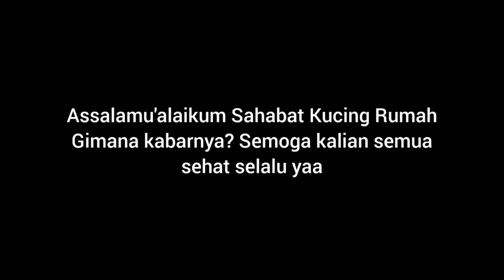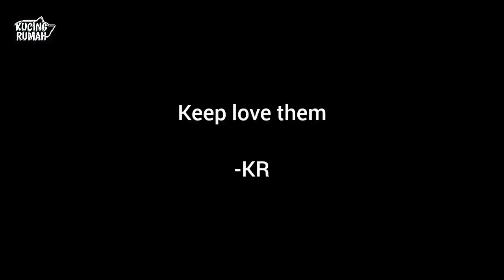Tak Tega😢 Kucing Jalanan Ekor Terlipat Meminta Tolong Mengikutiku Sampai Rumah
Bagi teman-teman yang ingin memberikan donasi untuk kucing jalanan dapat melalui rekening Tim Channel Youtube Kucing Rumah berikut:

Kami menjual lukisan pensil asli buatan tangan untuk wajah orang, kucing/hewan lain sesuai pesanan bisa request. Bagi yang mau pesan bisa melalui WA